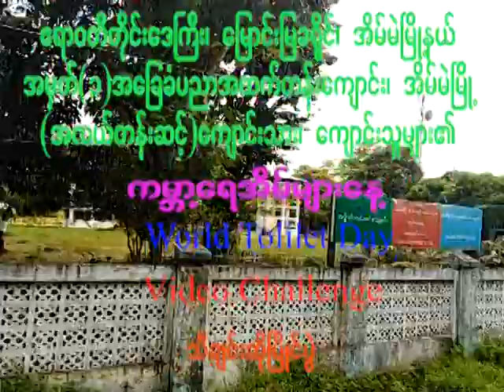World Toilet Day Video Challenge 2019 Seondary Livel Students BEHS 1 Einme Township